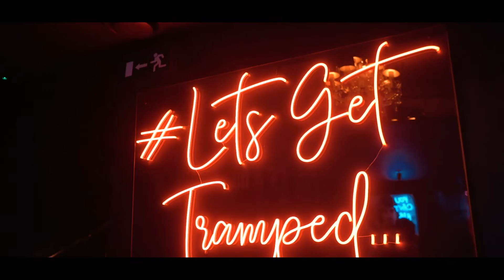MOS MyMykonos at Tramp London [11.11.22]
Bringing the feelgood spirit of Mykonos to London ⚡️
See you again soon !